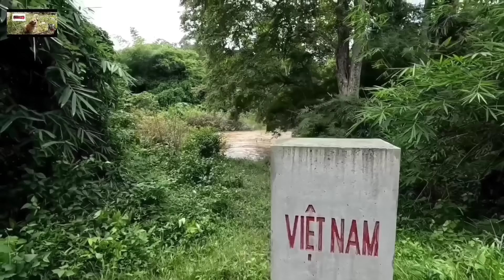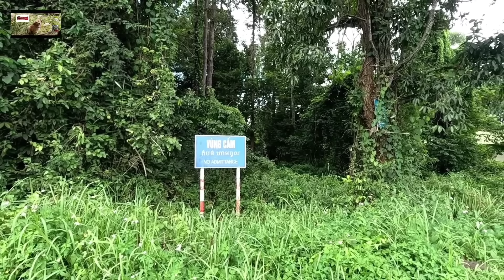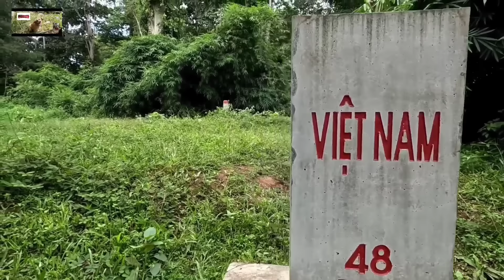Đường Tuần Tra Biên Giới Dak Mil Dak Lak;@traveldinhhiep 376;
Từ Dak Mil lên Daklak theo quốc lộ 14C,tui đã tách đường quốc lộ để đi vô đường tuần tra tra biên giới với Campuchia;